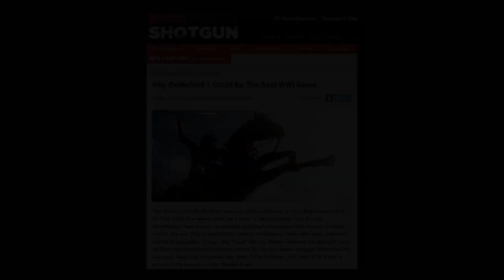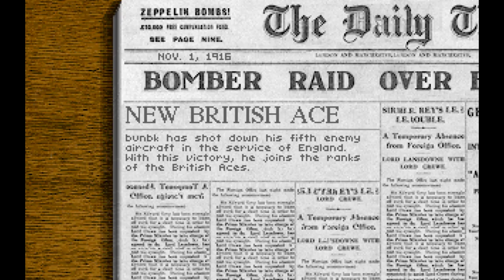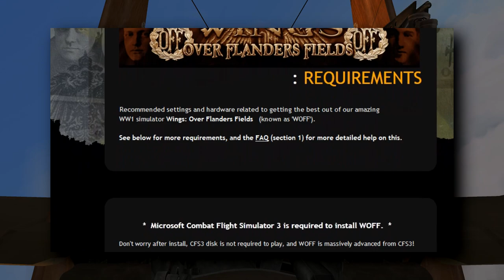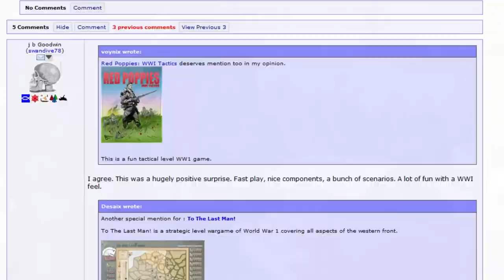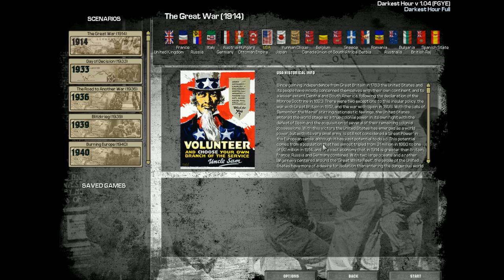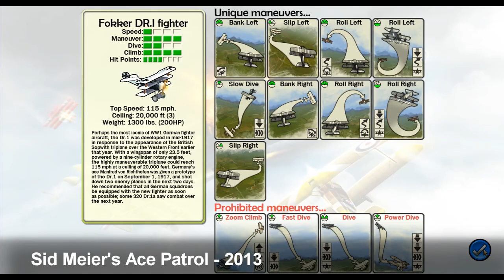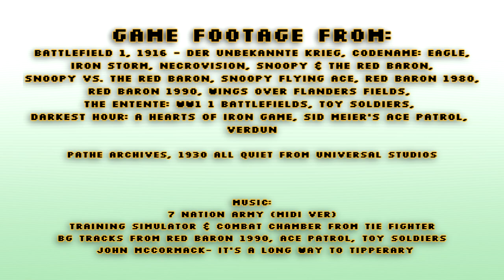Turning World War 1 Into a Game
In which I showcase a lineup of the weird & uncommon World War 1 games, organized into shooters, flyers and strategizers.

NOTE: I remember Valiant Hearts! But it didn't really fit what I'm looking for, and I've already done a video on it so I'm just gonna assume you all already know what Valiant Hearts is

Last week on the TOVG podcast had insightful and mature discussion on the System Shock remake, the Bioshock remaster, Battlelog becoming optional and Splatfests becoming history. But first I blasted the Crazy Bus theme in everyone's ears